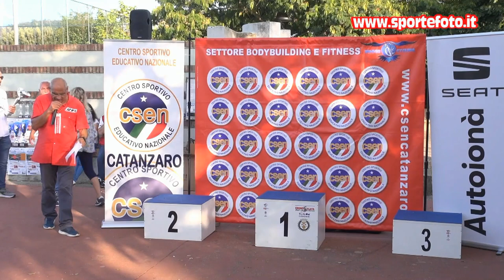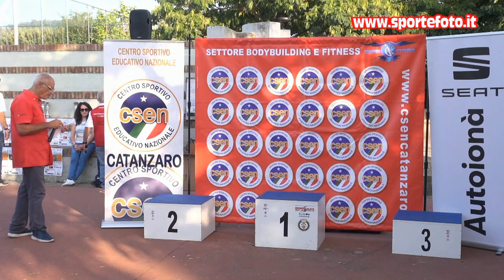Antonino Branca - 6` Slalom Curinghese 2021